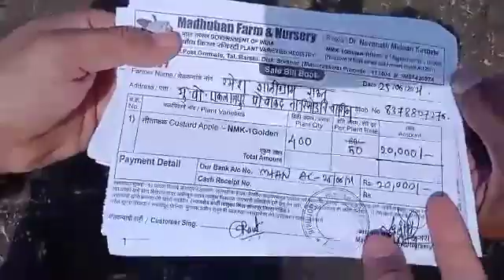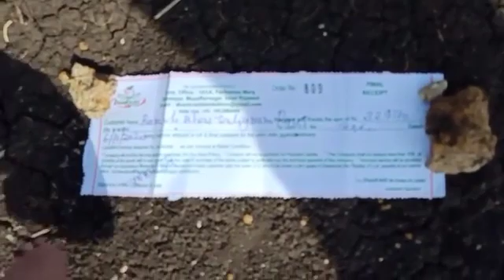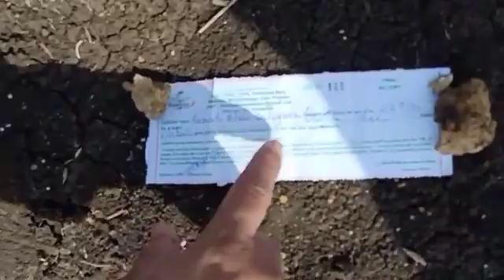सीताफळ रोपे विकत घ्यायची आहे तर हि विडीओ नक्की पहा |If you want to buy custard apple seedlings Watch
सीताफळ रोपे विकत घ्यायची आहे तर हि विडीओ नक्की पहा | If you want to buy custard apple seedlings, watch this video

आपण रोपे घेणार असाल तर खात्री करूनच घ्यावे मार्केट मध्ये सुपर गोल्डन, गोल्डन, बळीराजा गोल्डन या नावाने भेसळ युक्त रोपे विकले जातात. त्यामुळे आपण खात्री करूनच करावे.

1) Madhuban farm & nursery, Barshi - 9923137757
2) Madhuban farm & nursery, Gormale – 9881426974